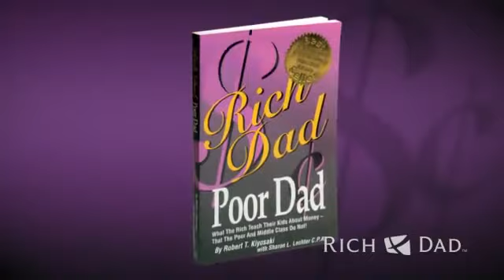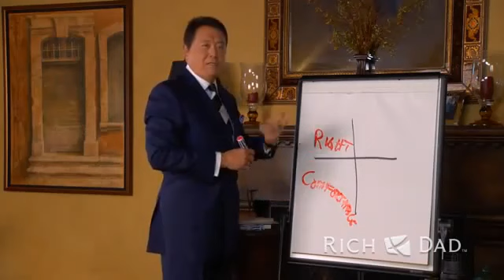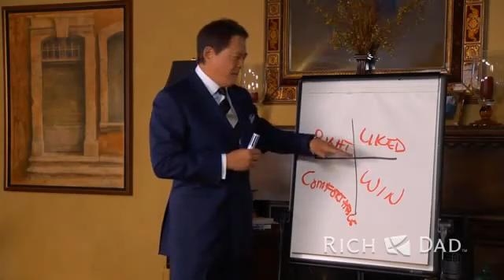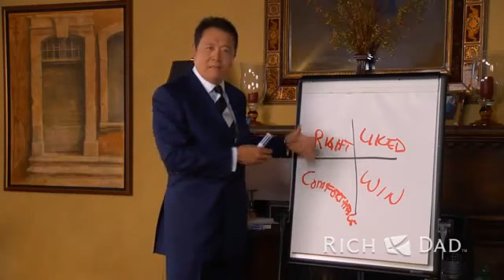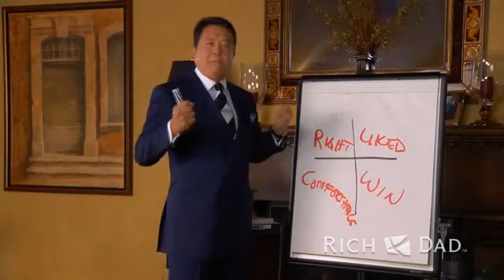21st Century Business asks: Do you keep a open mind in MAKING MONEY :)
Searching for Participants who Desire and Demand a Change for MORE :)
People helping helping People to Acheive Greatness by being a Product of the Product :)

Thanks God Bless you and your loved one's :)
Darryl Boris